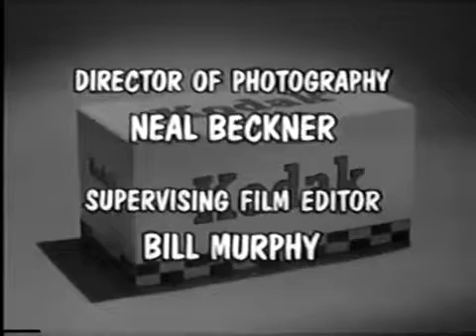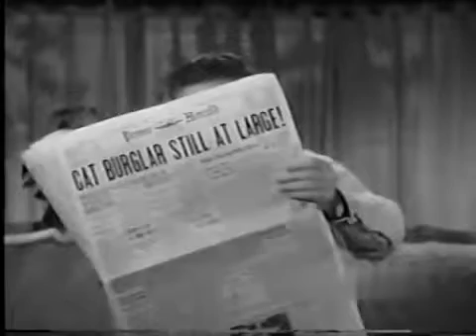Ozzie & Harriet ~ The Puppy ~ Season 5, Episode 17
Ozzie and the boys surprise Harriet with a Beagle puppy on her birthday, but the puppy has a surprise of his own for all of them.